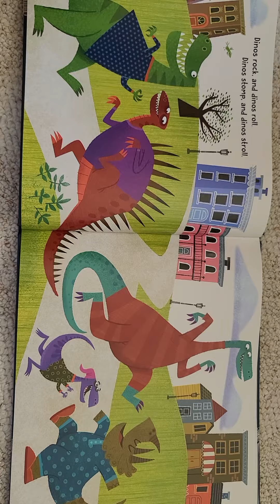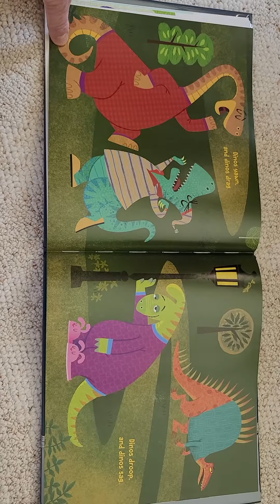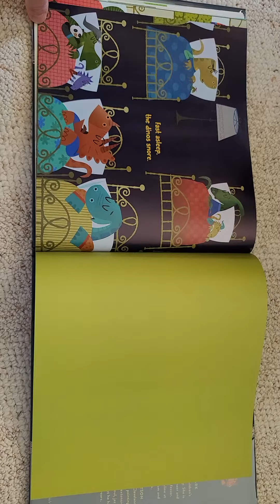Dino Pajama Party